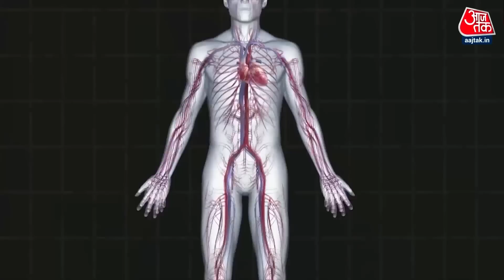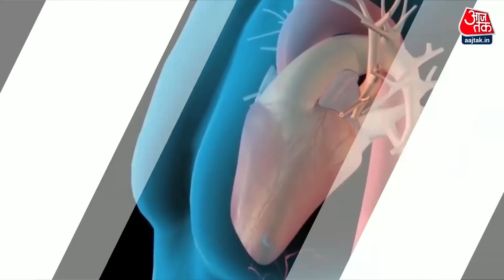Black And White: Corona से Heart Attack का क्या कनेक्शन ? | Raju Srivastav | Health News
हमारा अगला विश्लेषण ख़ासतौर पर उन लोगों के लिए है जो सेहत बनाने के लिए अपनी सेहत को ख़तरे में डाल देते हैं और कई बार नौबत अस्पताल तक जाने की आ जाती है। आमतौर पर ये माना जाता है कि जिम में घंटों पसीना बहाने से..Treadmill पर लगातार तेज दौड़ने से..Heavy Weight Exercise करने से एक Fit Body बनाई जा सकती है लेकिन आज आपको इस सोच में थोड़ा सा बदलाव करना चाहिए क्योंकि ऐसा करने से एक अच्छी और आकर्षक Body तो बनाई जा सकती है लेकिन आपको ये समझना होगा कि अच्छे Looks वाली Body और एक Fit Body में बहुत अंतर होता है । ये ज़रूरी नहीं है कि ऊपर से Fit दिखने वाला इंसान अंदर से भी उतना स्वस्थ हो, आज ये सारी बातें हम इसलिए कर रहे हैं क्योंकि देश जाने माने कॉमेडियन राजू श्रीवास्तव को दिल्ली की एक जिम में अचानक Heart Attack आ गया. ये Heart Attack उस समय आया जब वो Treadmill पर दौड़ते रहे थे, इसके बाद उन्हें तुरंत दिल्ली के AIIMS अस्पताल ले जाया गया जहां उनका इलाज चल रहा है. राजू श्रीवास्तव 58 साल के हैं और उन्हें इस बात का अंदाज़ा नहीं था कि वो किसी दिल संबंधी बीमारी से पीड़ित हैं और उन्हें जिम में विशेष रूप से सावधान रहना चाहिए था.